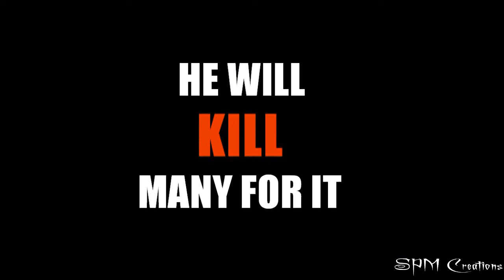KILLER kannada movie FIRST-LOOK HD(official)!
This is a movie by SDMCET students.

We are 100% sure that, till now in kannada film industry no one made a film like this..

Fully suspense and entertaining movie.

KILLER-Team: Venky,Avinash mudde, Prasad Kulkarni, Mahantesh swamy patil, Veeresh angadi, Naveen R and SDMCET friends...